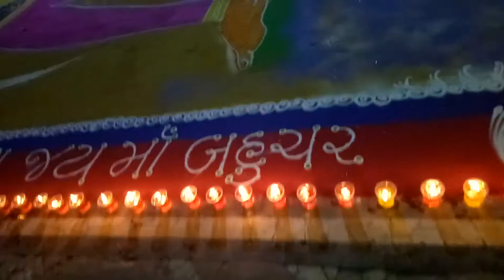Bahucharaji mataji rangoli. 2018....